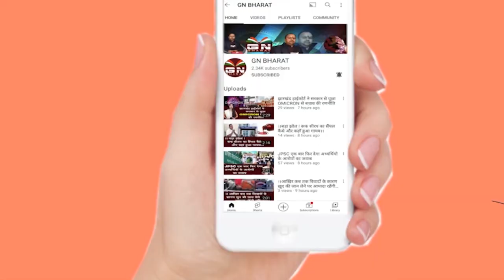झारखंड में आरक्षण रोस्टर जारी, पिछडो को कितना मिल रहा आरक्षण, बीजेपी ने भी तंज कसते हुए कहा, सुनिए